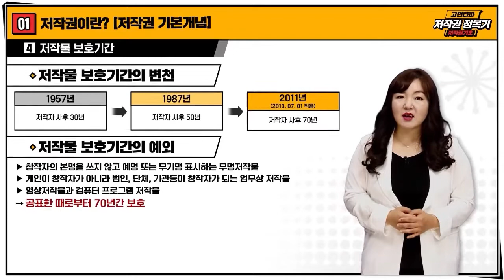[저작권기초] 미키마우스 저작권이 곧 만료된다?!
저작물 보호기간 정리!

고민타파! 저작권 정복기 [저작권기초]